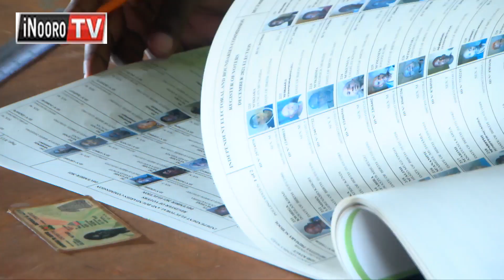Mamĩnĩsta amũre kuuma mbunge kuugīra ambunge ūhoro, ambunge kūmagathīrīria na njīra nene